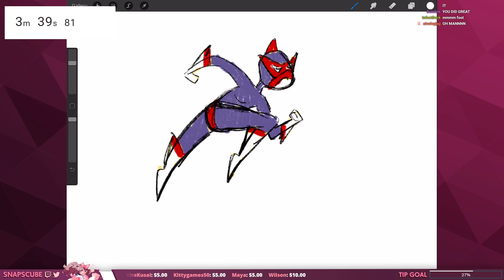SnapsCube - Not Bad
Clipped by: meme_mixtape